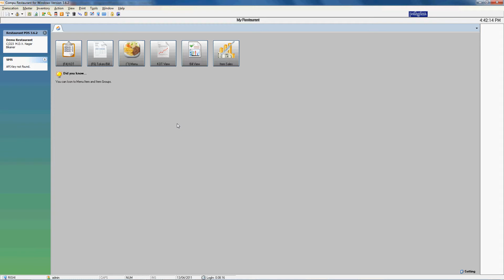Monthly Sales Report View in Restaurant Billing Software for Windows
Monthly Sales Report view with Zoom-in / Zoom-out facility